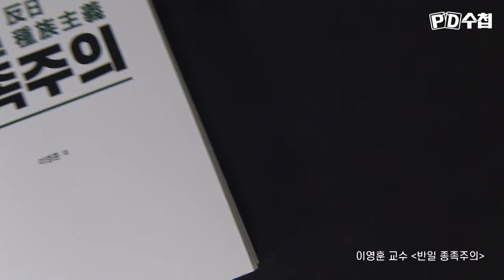[PD수첩] (선공개) 3·1절에 일장기를 게양한 목사에게 독도에 대한 생각을 묻다_MBC 2023년 8월 15일 방송